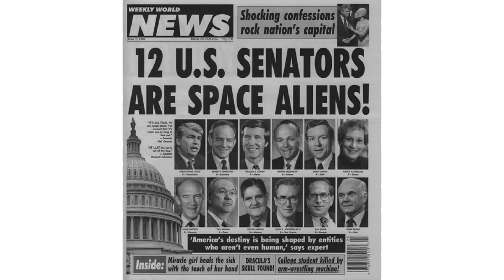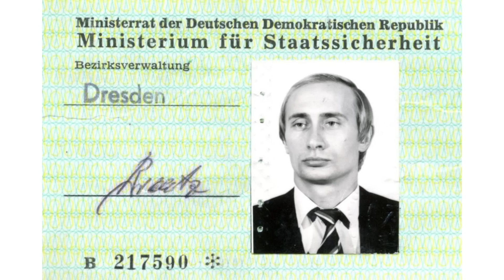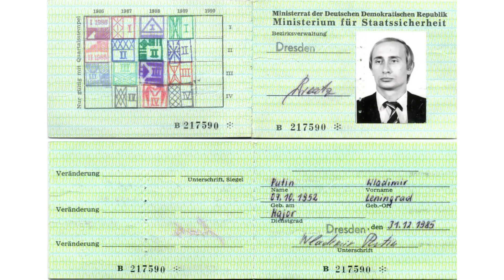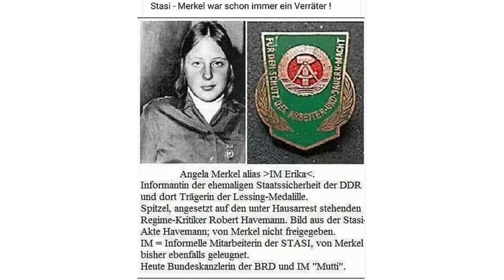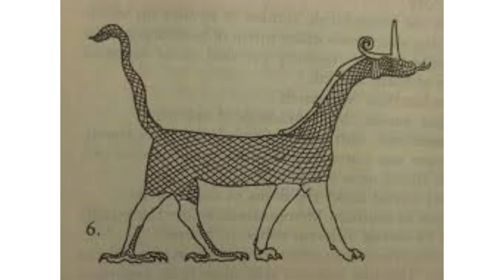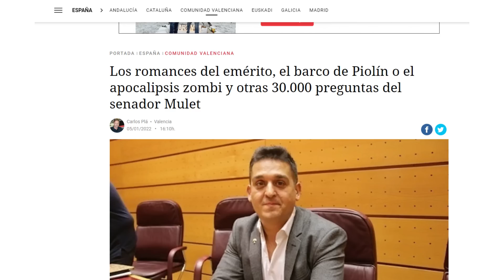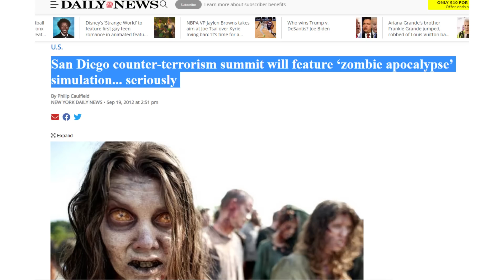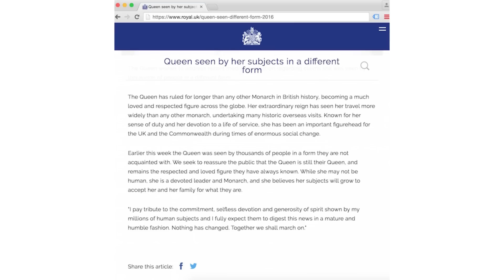REPTILIANOS: ¿Por qué tienen MIEDO? - Con Cynthia de Salvador Freixedo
Los Reptilianos tiene miedo de que se les descubra y la verdad estña saliendo a la luz. Advertencia: El contenido de este video debe ser considerado ENTRETENIMIENTO y FICCIÓN. Hago esta aclaración para no limitar el alcance de su contenido.